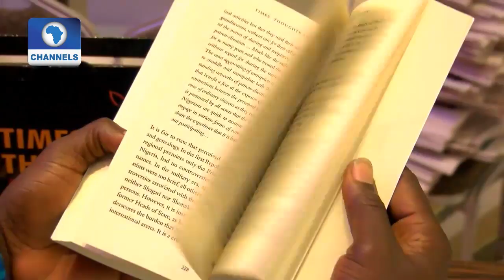Metrofile: Celebrating Professor Anya .O. Anya At 80